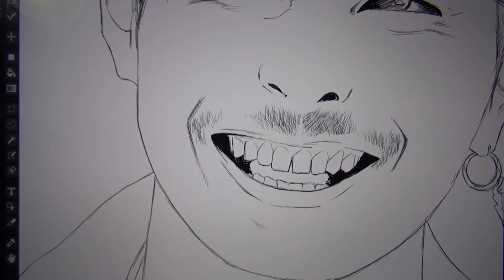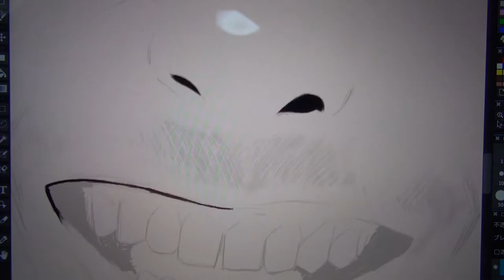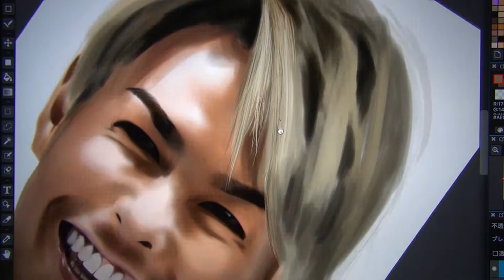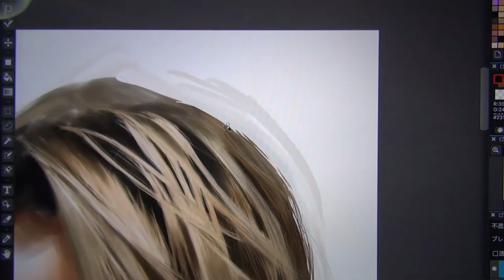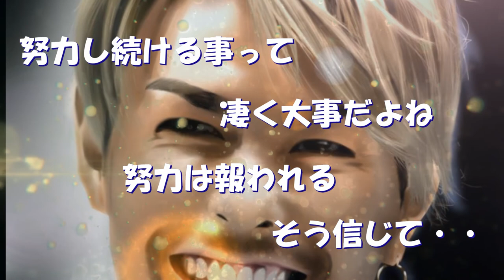今市隆二 液タブでリアル絵描いてみた imaiti ryuuji/drawing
素人がどこまでリアルに描けるかチャレンジしてます！
独学で描いているので見苦しいところがただあると思いますが、観てくれると嬉しいです！